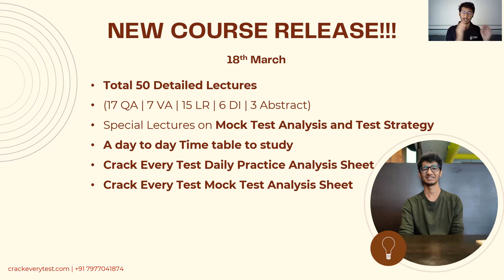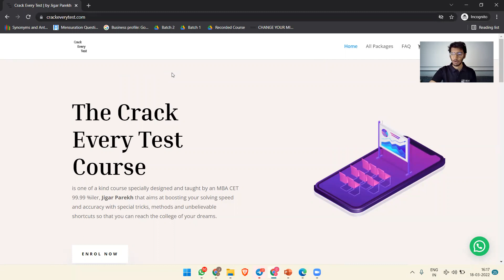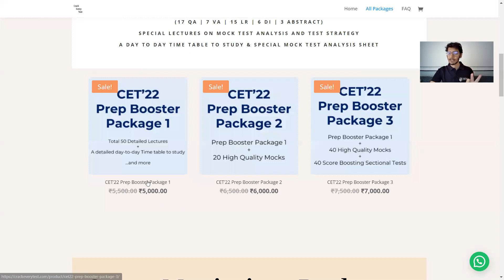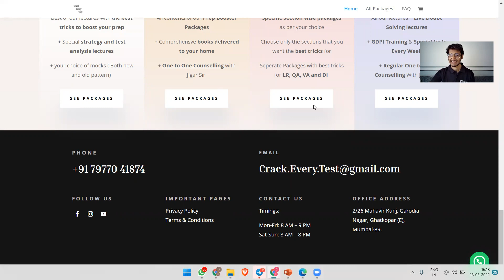CET Registrations Started | Crack Every Test Course at 50% Price | Boost Your CET Prep With Jigar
Lectures included in our course-

QUANTS:
Speed Maths
Averages Percentages
Surds Indices, Number System
SI CI
Ratio Proportion & Partnership
TSD
Time & Work
Simplification, LCM HCF
Profit & Loss
Data Sufficiency & Number Series
PnC
Probability
Linear Equations
Problems on Ages
Geometry & Mensuration
Quadratic Equations
Clocks & Calendars

DATA INTERPRETATION (DI):
DI FIB Basic
DI Caselets Basic
DI Visual Basic
DI FIB Advance
DI Caselets Advance
DI Visual Advance

VERBAL ABILITY:
Grammar Basics 1
Grammar Basics 2
Grammar Basics 3
Sentence Correction
RC
Vocab & Cloze Test
Para Jumbles

LOGICAL REASONING:
Circular Basic
Tabular Basic
Linear Basic
Circular Advanced
Tabular Advanced
Linear Advanced
Critical Reasoning 1
Critical Reasoning 2
Input-Output
Syllogisms
Direction
Family Tree
Inequalities
Coding - Decoding
Alpha-Numeric Series

ABSTRACT REASONING:
Odd man out
Abstract Series
Misc. Abstract

The Crack Every Test 2022 Full Course includes

1.) Daily Live lectures to teach you the best methods to solve all sections in entrance exams. Also recorded sessions on the official Crack Every Test android application and also an all new desktop software.

2.) Daily timetable to study to make sure you are on track and make sure the prep keeps improving.

3.) Regular Tests to check students' progress.

4.) Consolidated and refined study material for your practice.

5.) Separate Sheets with questions for each live lecture (apart from the books)

6.) Updated mocks (as per your choice of package.)

7.) ONE-TO-ONE COUNSELING FOR ALL STUDENTS to help you boost your score and optimise your preparation the way it best suits you.

8.) Special analysis and test-taking strategy lectures to boost your test-taking skills.

9.) Special sessions to improve your spoken English, grammar, and communication skills so you can not just perform in GDPIs, but also be at the top of your game when studying at your dream college.

10.) A special book Club only for registered students to help you improve your English language skills.
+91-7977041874